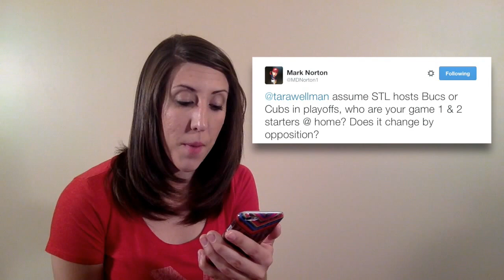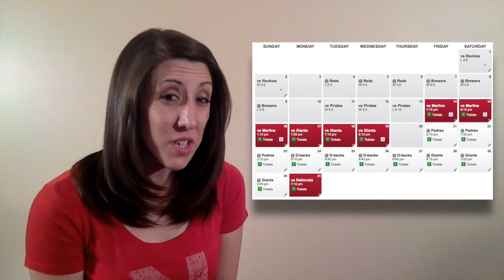Bird Seeds, Episode 8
What makes an "ace" in baseball's best rotation? Plus, TWITTER QUESTIONS!

Follow me on Periscope @TaraWellman!